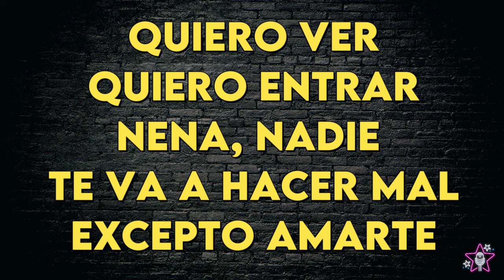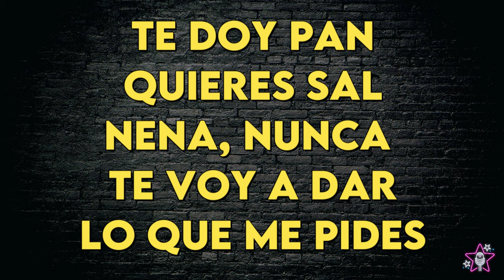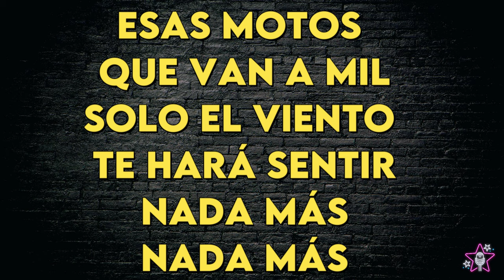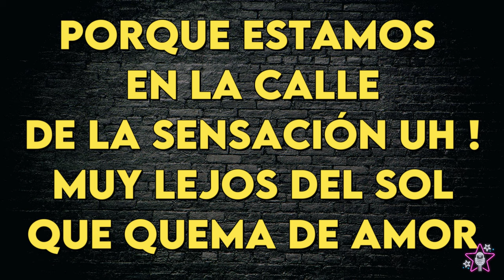Seru Giran - Seminare - Karaoke Instrumental - Tono Mujer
Seru Giran
Seminare - Karaoke Instrumental
Tono Mujer (leer 👇🏻👇🏻👇🏻)
Key: A